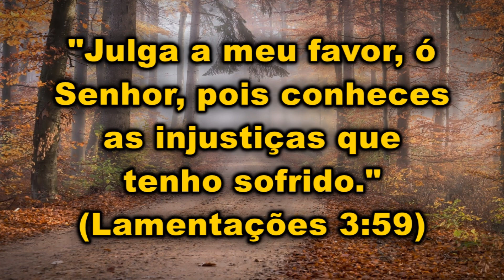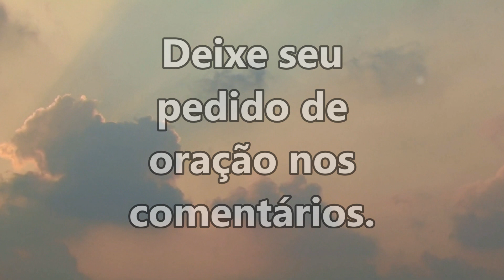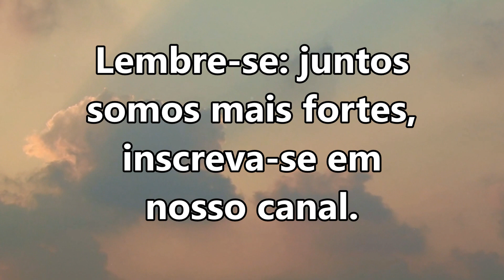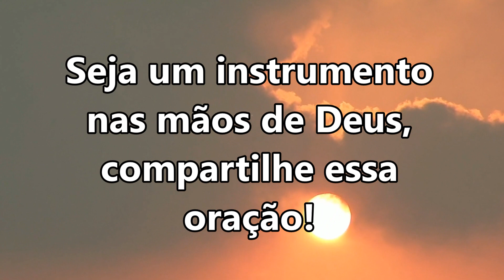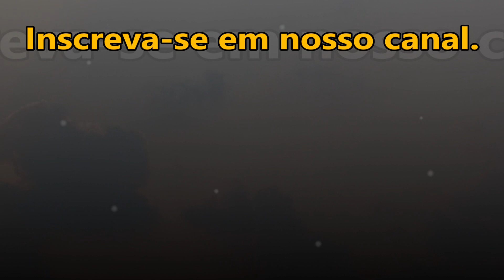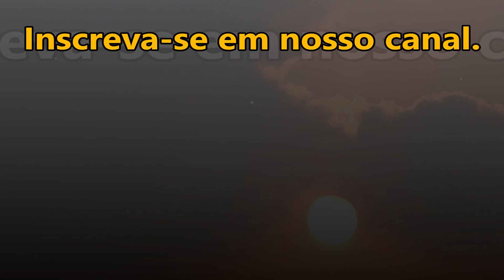ORAÇÃO FORTE PEDINDO JUSTIÇA PARA DEUS